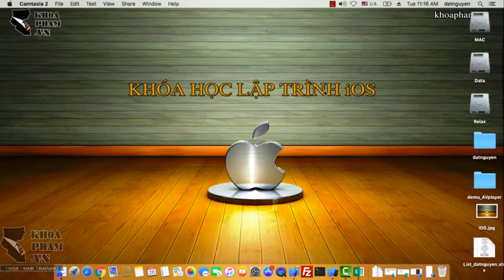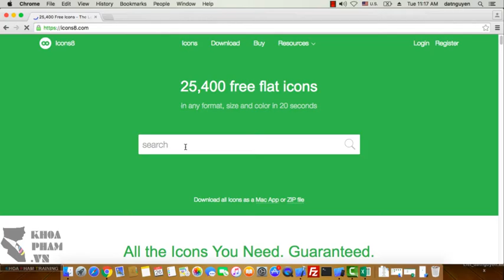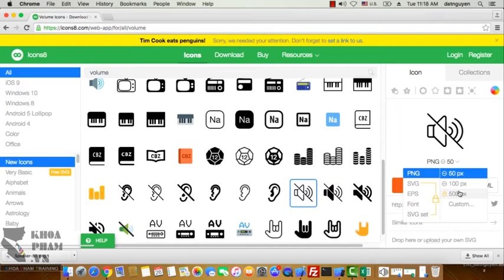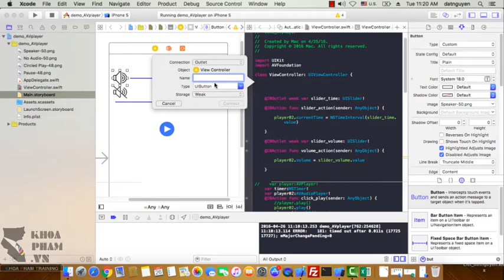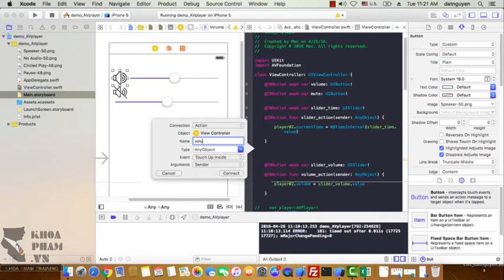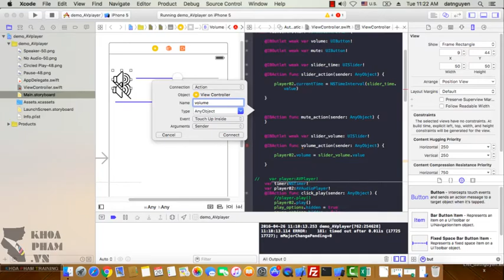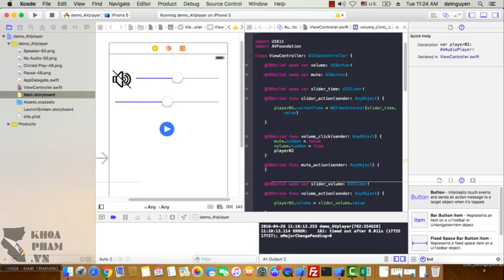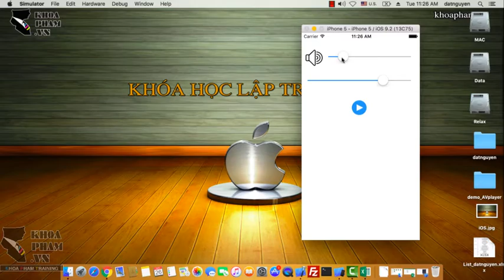Lập trình iOS: AVPlayer custom Volume với Slider P2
Bài hướng dẫn này được trích từ khóa học lập trình iOS tại KhoaPham.Vn